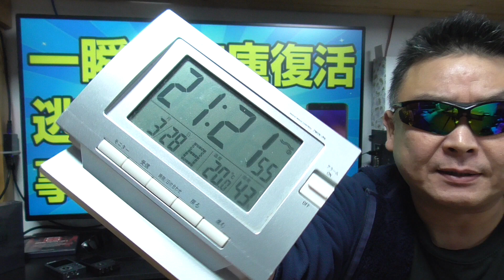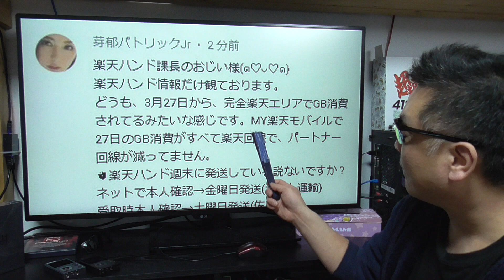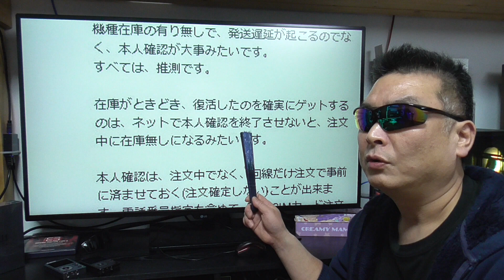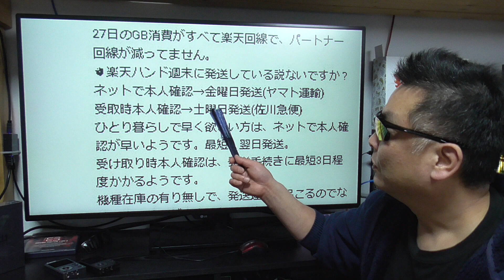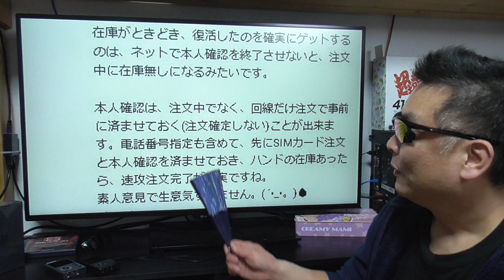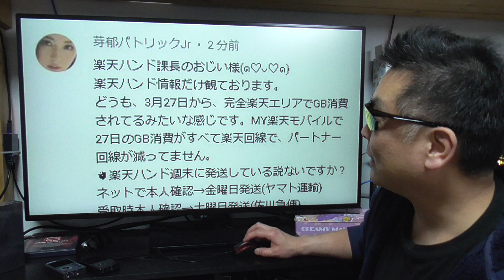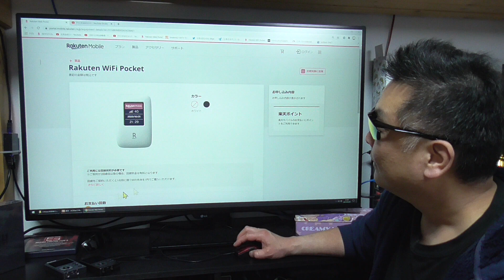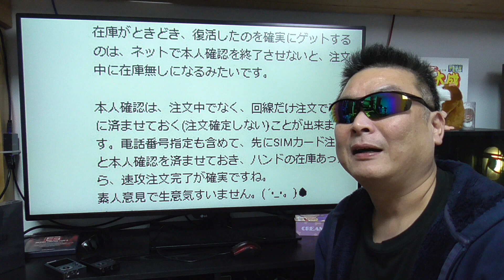楽天モバイル Rakuten HAND MINI ラストチャンスを確実にゲットする為の秘策かも！ APN設定は概要蘭に記載あるので参考にどうぞ！